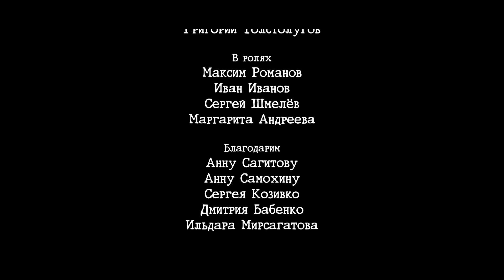Citrus Team - ЗАГОВОР | СНЯТЬ ЗА 48 ЧАСОВ - 2019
Победитель 2019 года в номинации "Лучшая комедия".

Описание: Есть люди, которые верят в то, что за всем стоят ОНИ! Это удобно, когда есть на кого переложить ответственность за все свои неудачи в жизни. Говорят, истина где-то рядом. На самом деле, она еще ближе. Здесь.

Команда: Citrus Team
Режиссер: Мавлон Досмухамедов
Актеры: Максим Романов, Иван Иванов, Сергей Шмелёв, Магарита Андреева
Город: Ташкент